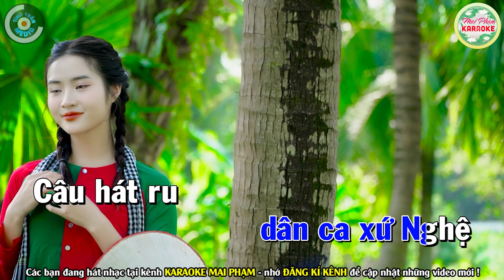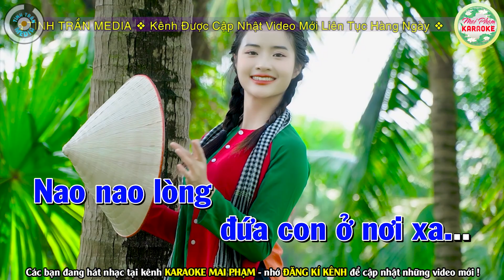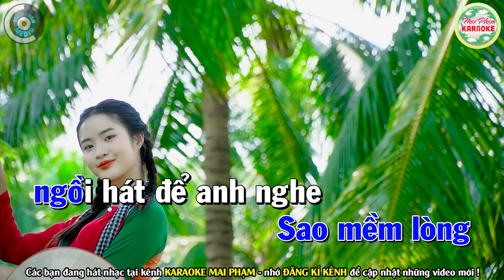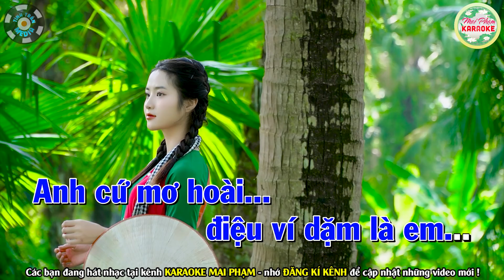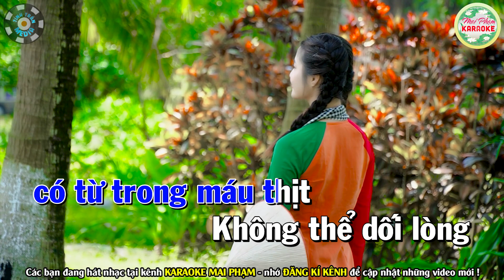✔ ĐIỆU VÍ DẶM LÀ EM Karaoke Tone Nam - Mai Phạm